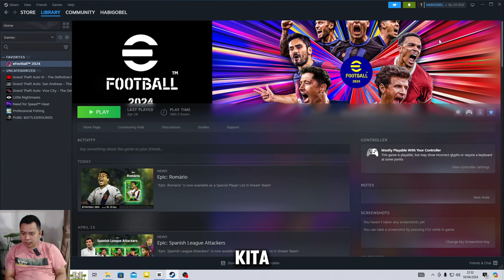Ketika kiper menjadi MOTM eFootball 2024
Apakah itu suatu kebetulan? atau emang jago?